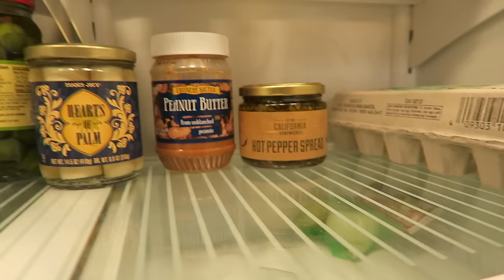Sundays with Sammy | Shay Mitchell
Today is all about Sundays with Sammy! Answering your frequently asked questions and showing you what her WILD Sundays looks like. See you next Tuesday! XO - Shay